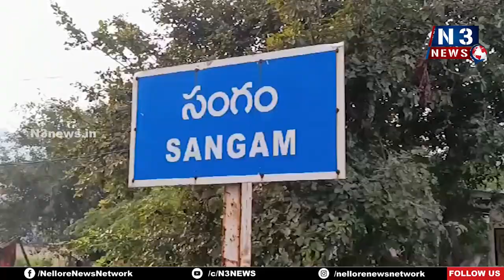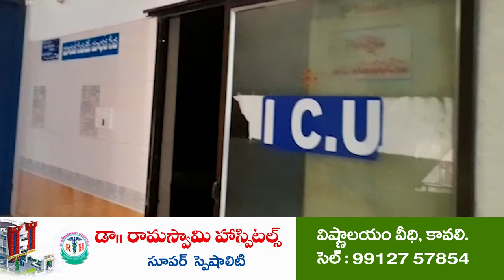చ‌వితికి అనుమ‌తులు త‌ప్ప‌ని స‌రి | Permission required for Vinayaka Chavithi | Sangam CI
నిబంధ‌న‌లు అతిక్ర‌మిస్తే చ‌ర్య‌లు త‌ప్ప‌వ్‌
సంగం సీఐ ర‌వినాయ‌క్